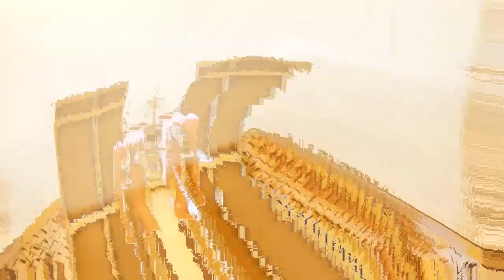Choo Choo Charles Episode 10: Full Power Choo Choo Charles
I placed the three eggs in the shrine and made Choo Choo Charles incredibly powerful. Now, at maximum power, Hengry and I will fight him. And hopefully, not die.

Thank you very much and I hope this brings a bit of delight to your day.

Choo Choo Charles:
Choo Choo Charles is a recent steam game where you, the player, is begin hunted down by a dangerous and hungry monster. The monster, nicknamed Charles, is a spider-like train with incredible speed and high endurance.